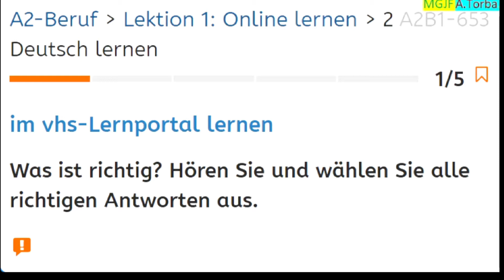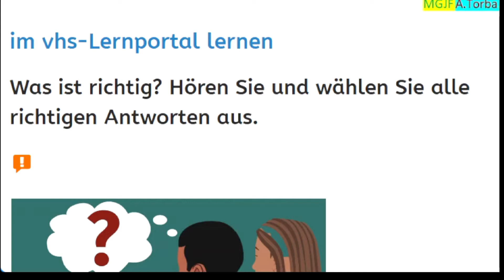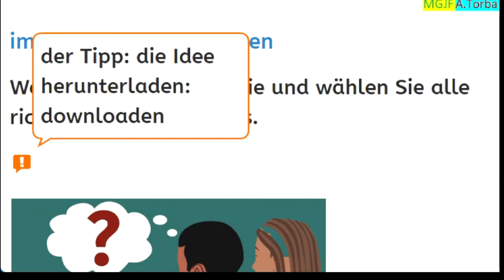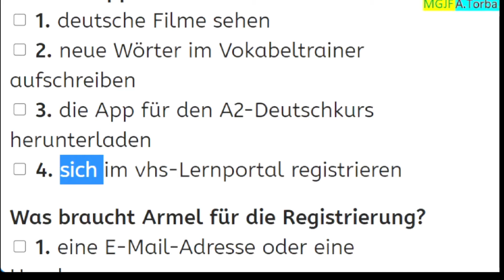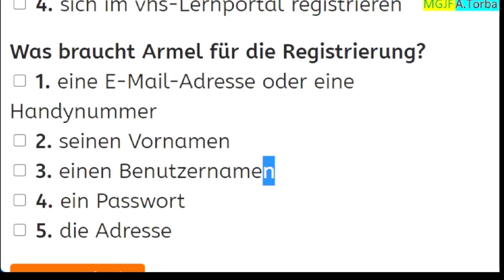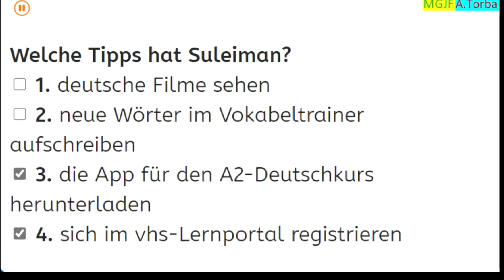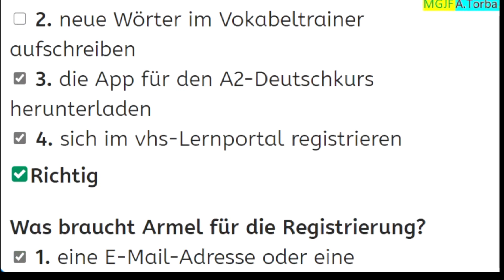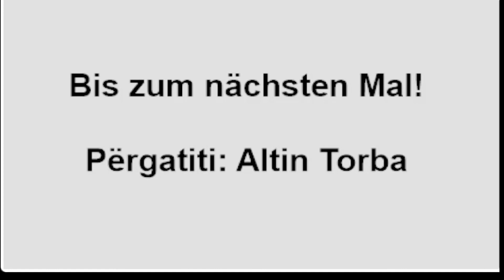006. Leksioni 1. Mësimi online / 2.a Mësimi i gjermanishtes (A2.1-Beruf)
006. Leksioni 1. Mësimi online / 2.a Mësimi i gjermanishtes (A2.1-Beruf)

Mësimi i nivelit A2.1 të gjermanishtes, profili i profesionit…